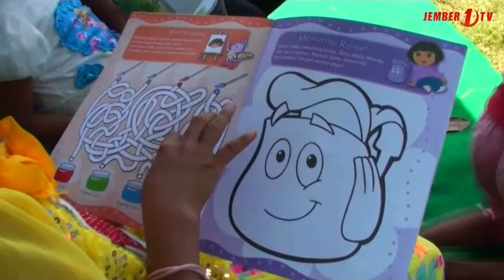Anak Anak Desa Butuh Perpustakaan Keliling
Semangat membaca buku anak-anak di pedesaan Kabupaten Jember ternyata cukup tinggi. Mereka langsung menyerbu perpustakaan keliling yang baru pertama kali datang ke desanya. Anak-anak desa ini berharap perustakaan keliling bisa lebih sering berkunjung kedesanya.